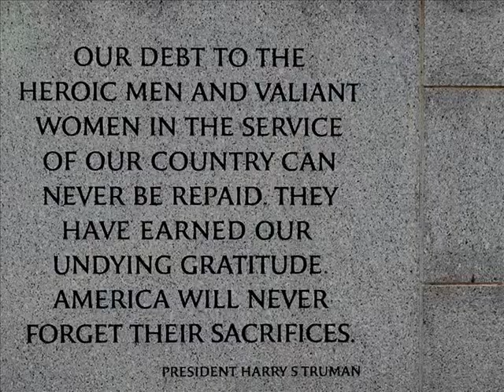Honor Air - Photos set to music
Honor Air Knoxville